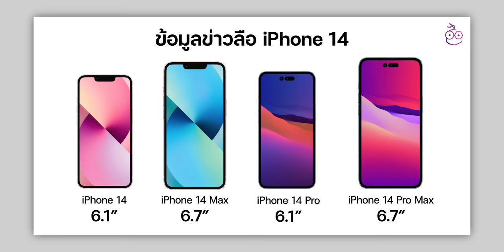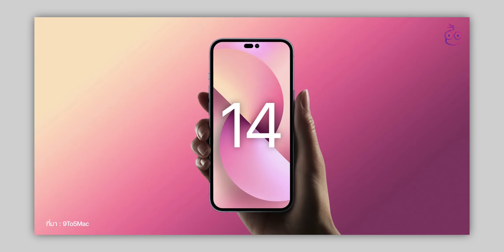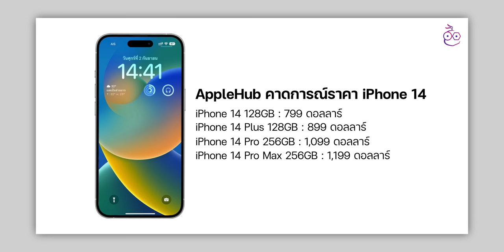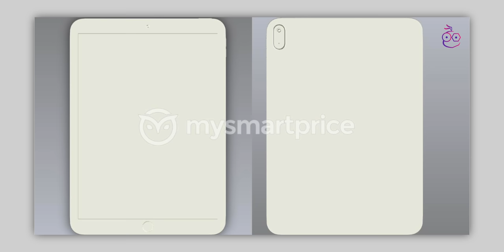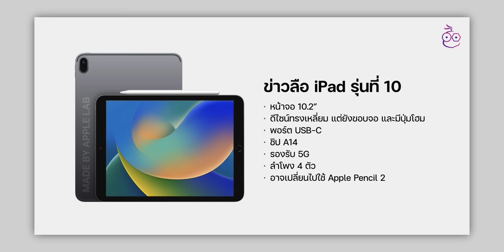งาน Apple Event 'Far out.' วันที่ 7 ก.ย. มีอะไรเปิดตัวบ้าง ชมคาดการณ์ | iMoD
สรุปข้อมูลคาดการณ์สินค้าใหม่และสิ่งอื่น ๆ ที่คาดว่า Apple จะเปิดตัวในงาน Apple Event “Far out.” ที่จะเกิดขึ้นในวันที่ 7 ก.ย. 2022 นี้ (หรือ 8 ก.ย. 2022 เวลา 00.00 น. ตามเวลาประเทศไทย)

00:00 - เปิดคลิป
00:21 - iPhone 14 Series
02:32 - Apple Watch Series 8
03:03 - Apple Watch Pro
03:48 - Apple Watch SE 2
04:07 - AirPods Pro รุ่นที่ 2
04:43 - iPad รุ่นที่ 10
05:20 - แว่นตา AR/VR
05:45 - อัปเดต OS ต่าง ๆ
06:17 - สรุป

ติดตามชม LIVE สดบรรยายไทยได้ที่เพจ ได้ตั้งแต่เวลา 23.20 น. ของคืนวันที่ 7 ก.ย. 2022 เป็นต้นไป